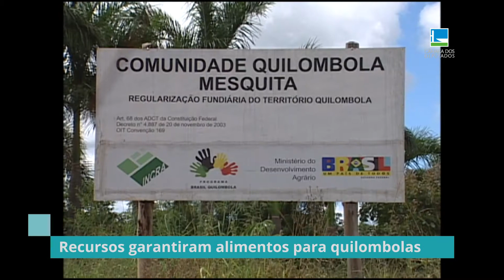Câmara aprova recursos para distribuição de alimentos a quilombolas - 19/05/22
A Câmara dos Deputados aprovou nesta quinta-feira (19) a Medida Provisória 1087/21, que abre crédito extraordinário de R$ 167,2 milhões para o Ministério da Cidadania distribuir cestas de alimentos à população quilombola.